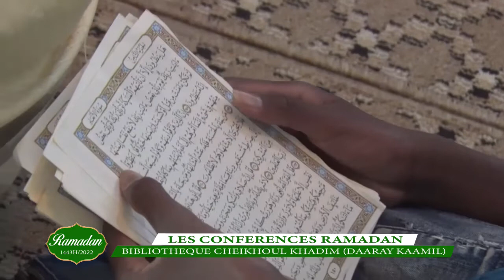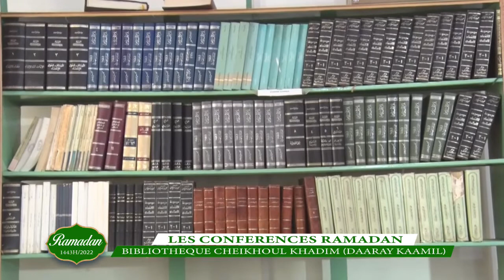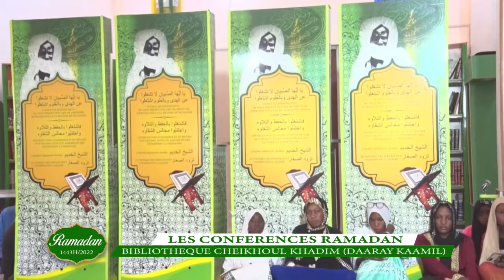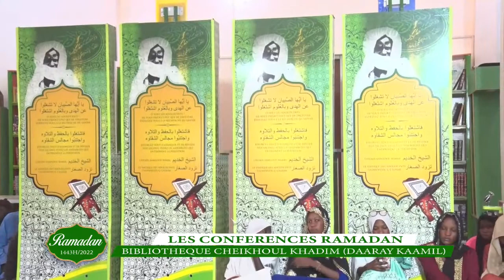S. Cheikhouna KA Les recommandations de Cheikhoul Khadim étude et analyse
Jàngat ak gendiku ci ndénkaaney Seexul Xadìim
BIBLIOTHEQUE CHEIKHOUL KHADIM DAARAY KAMIL TOUBA PROGRAMME DE CONFERENCES RAMADAN 8 AVRIL 2022 / 6 RAMADAN 1443 H